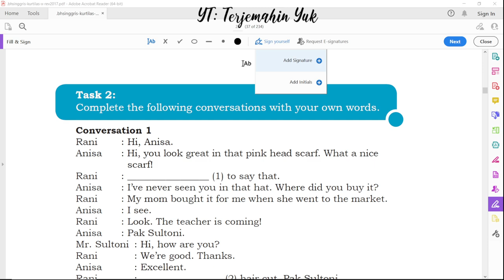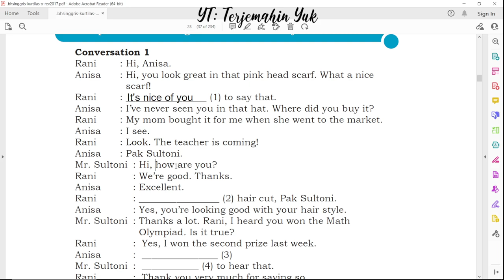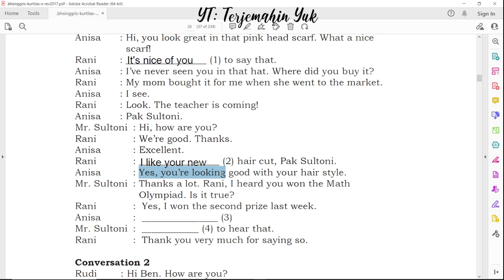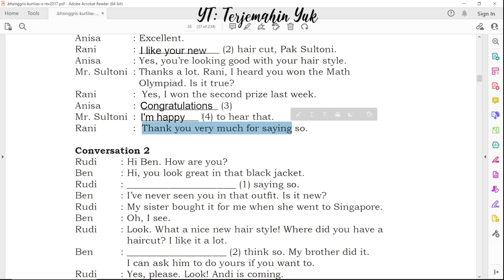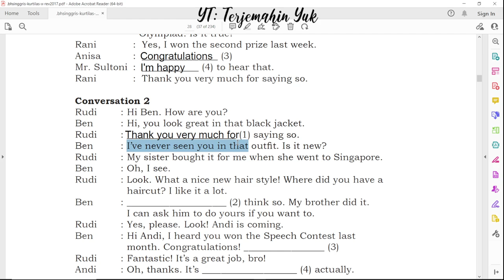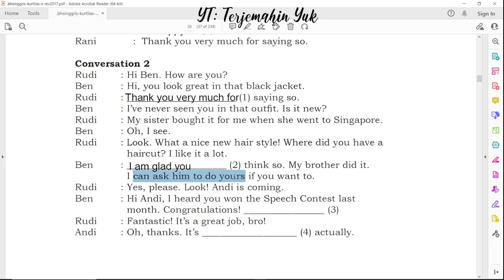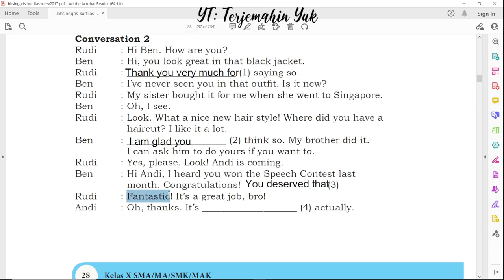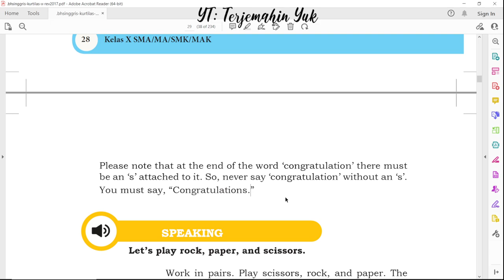Hal. 28-29 kelas 10 Terjemahan Buku Bahasa Inggris SMA Kurikulum 2013 Revisi 2017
Vocabulary task 2
Melengkapi percakapan rumpang dengan kata ucapan selamat.

terjemahin yuk
terjemahinyuk